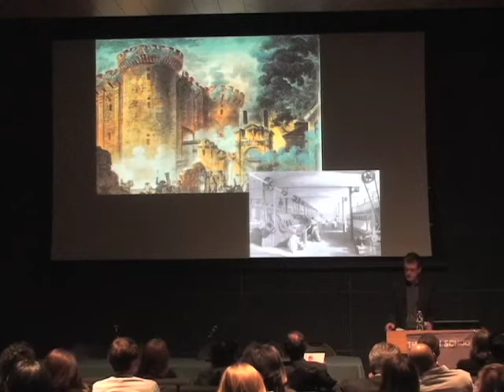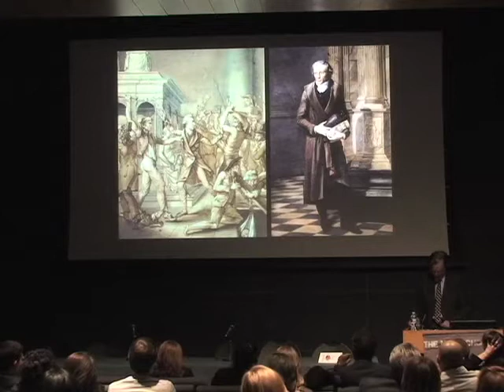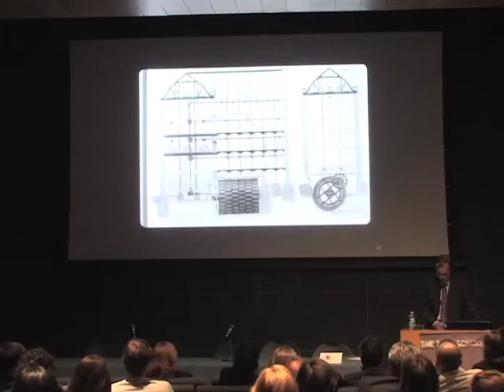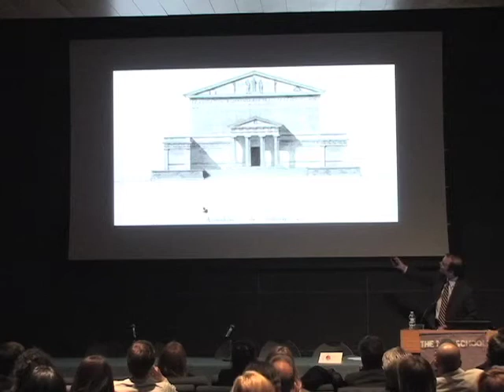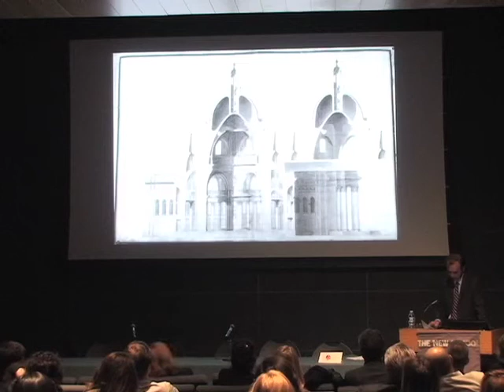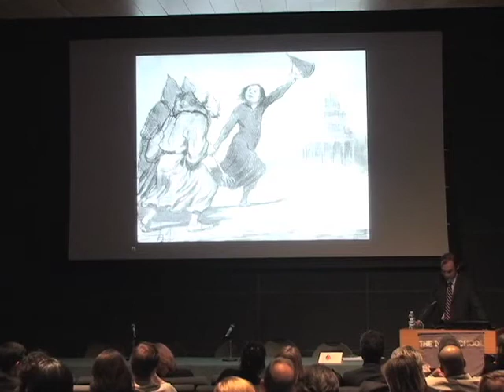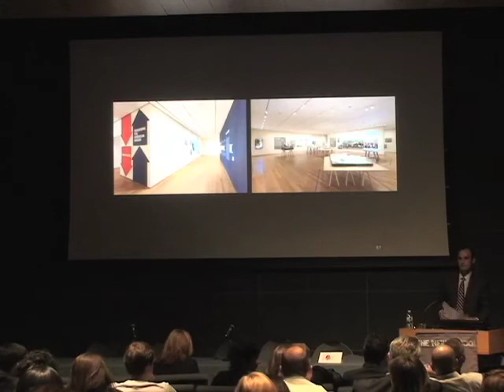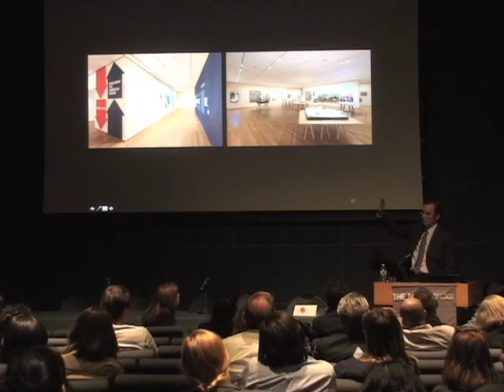Design/History/Revolution - Keynote by Barry Bergdoll | The New School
The New School, a university in New York City, offers distinguished degree, certificate, and continuing education programs in art and design, liberal arts, management and policy, and the performing arts. THE NEW SCHOOL

Design/History/Revolution: At the Intersection of Art, Design, Politics, and Historical Studies

Defining its terms broadly, this two-day conference examines not only designed objects but also spaces and systems. It addresses a range of historical periods and geographical locations, and contact zones between these constructed categories.

KEYNOTE EVENT

Introduction by TIM MARSHALL, Provost, The New School

Keynote Presentation by BARRY BERGDOLL, Philip Johnson Chief Curator of Architecture and Design at The Museum of Modern Art, and Professor of Architectural History in the Department of Art History and Archaeology at Columbia University.

Co-sponsored by the Committee on Historical Studies of The New School for Social Research, the History Department at Eugene Lang College The New School for Liberal Arts, the School of Art and Design History and Theory at Parsons The New School for Design, the Humanities Department and the Global Studies Program at The New School for Public Engagement.

Location: Anna-Maria and Stephen Kellen Auditorium, Sheila C. Johnson Design Center
Friday, April 27, 2012  6:30 p.m. - 7:45 p.m.